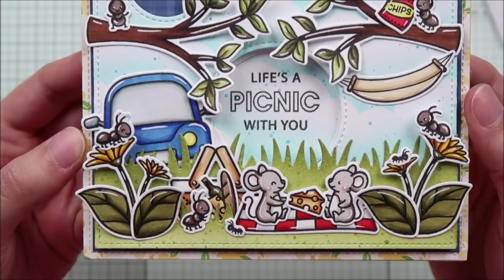Magic Iris Picnic Card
to see our products, more ideas and inspiration! In this video, Lawn Fawn Video Design Team member Marine creates a cute scene for a Magic Iris card! She will take us on a picnic in the countryside in this latest installment of her mouse family adventures!

• 80 lb. cardstock - white